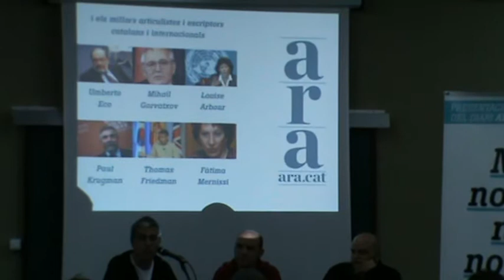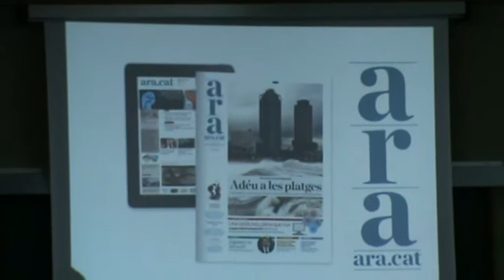Presentació del nou diari ARA, a Berga (1)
Amb presència d'Albert Om, David Miró i presentat per Francesc Ribera